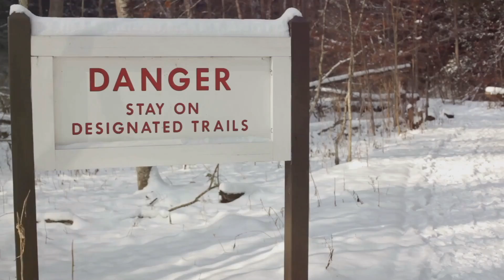Surviving a Rattlesnake Bite: What You Need to Know!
In this compelling video, we explore the dramatic consequences of a rattlesnake bite on humans. Rattlesnakes, known for their distinctive warning rattle and potent venom, can pose serious health risks if bitten. Join us as we delve into the biology of rattlesnake venom, the immediate symptoms experienced by victims, and the critical steps to take in the event of a bite.

We will also discuss the importance of seeking medical attention promptly and the potential long-term effects of envenomation. Through expert interviews, real-life accounts, and informative graphics, this video will equip you with essential knowledge about rattlesnake bites and how to stay safe in rattlesnake habitats.

Whether you're an outdoor enthusiast, a wildlife lover, or simply curious about nature, this video provides vital insights into the fascinating yet dangerous world of rattlesnakes.